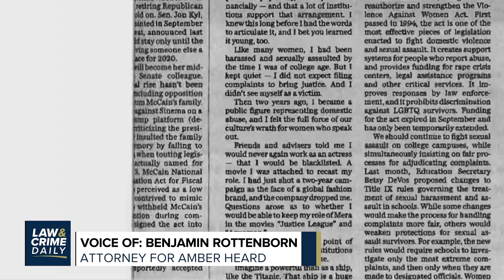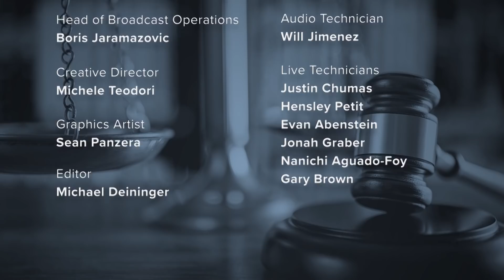This Week’s Recap of Johnny Depp & Amber Heard Defamation Trial (L&C Daily)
During the second week of the defamation trial, we saw Johnny Depp take the stand under direct and cross-examination. Depp gave testimony as to why he’s suing Amber Heard, along with speaking about his relationship with Heard and the many incidents that occurred during its lifespan. Heard’s attorney presented a variety of exhibits to the jury including video, photos, text messages, and audio recordings, while simultaneously questioning Depp about them. The Law&Crime Daily team will continue to report on new developments in the trial as we go into the third week.

Hosts
Correspondent: AngenetteLevy - Law&Crime Daily
Correspondent: SierraGillespie - Law&Crime Daily
Guests: Matt Mangino & Jesse Weber